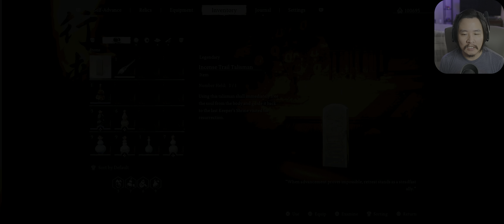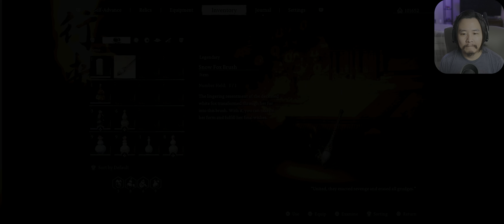I Get So Lost | Black Myth: Wukong PC | P10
It is becoming a common theme for me to get lost in this game. So many invisible walls, everything looking all samey... I guess it's realistic because that's exactly what would happen to me in a snow covered forest lol. Thanks!

00:00 Introduction
00:17 #1. Playthrough
34:39 #2. Non-White
36:30 #3. Playthrough(cont)
39:25 #4. Non-White Actual Fight
44:00 #5. Playthrough(cont2)
51:04 #6. Lang-Li-Guhh-Lang
52:22 #7. Playthrough(cont3)
1:02:49 #8. Non-Able
1:05:41 #9. Playthrough(cont4)
1:27:22 #10. Final Thoughts

Setup
CPU: Intel i7 12700k
GPU: Nvidia Geforce RTX 4090
Ram: Corsair Vengeance 32g DDR5 Ram
Storage: Samsung 980 Pro SSD
Monitor: Alienware aw3423dw 1440p